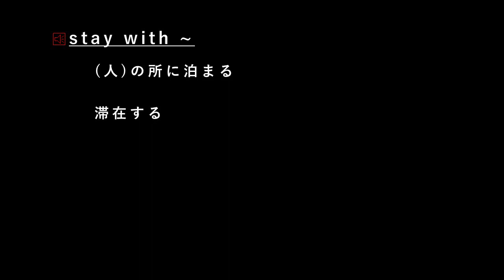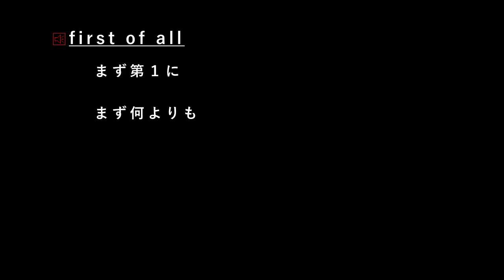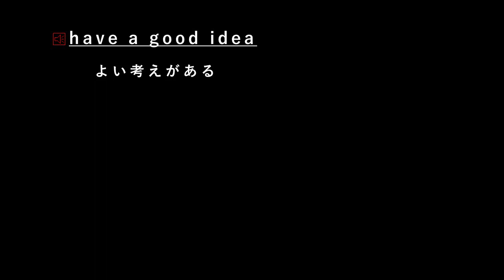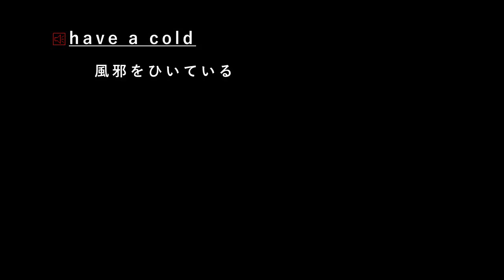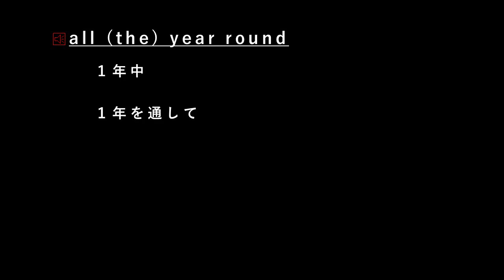聞き流し！英検４級-英熟語-語順パターン①高速復習編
聞き流し！英検４級-英熟語-
語順パターン①
高速復習編
（英語音声のみ２回ずつ読み上げ）
・定着率を上げるため、語順の並びが異なる動画を１０パターンと用意してあります。
（本動画は、パターン①）
・さらに高速で復習ができるように、語順パターン①用の【“超”高速復習編】の動画を用意してあります。
【超高速復習編】は下記の動画になります。

【じっくり読み上げ編】は下記の動画になります。